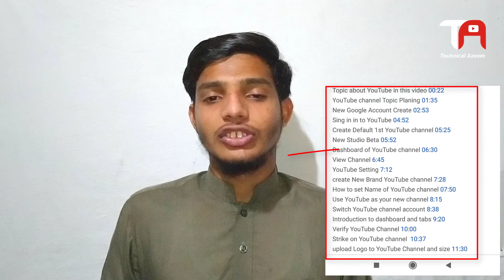YouTube's Updates on 08 April 2020 (Urdu/Hindi) | YT Updates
Hi friends ! About this video In this Video "YouTube's Updates on 08 April 2020 (Urdu Hindi) | YT Updates" is video mai mai ap ko Covid-19 ke bare mai kuch update batao ga.
youtube updates about new features.
latest youtube updates in urdu and hindi. now you can mention the chapters in your video's description with the time frame.
the creators who make videos about youtube and it's different tools,seo etc they can mail to YouTube and can give their suggestions to youtube team.
1:30
youtube says "You can now monetize content that mentions and/or features COVID-19 if you follow our guidelines & policies"